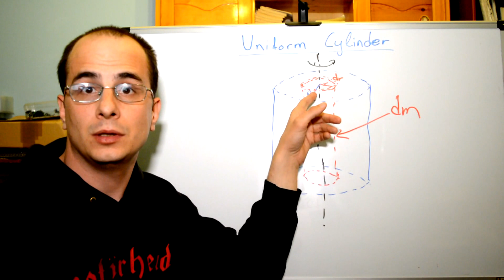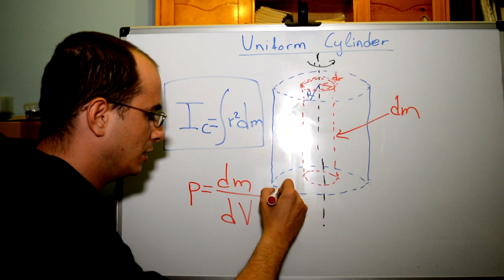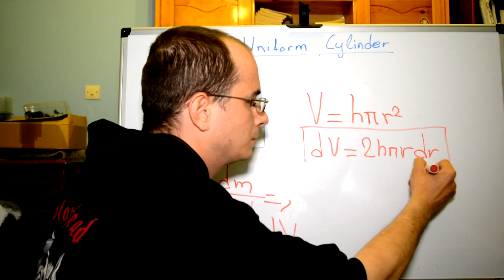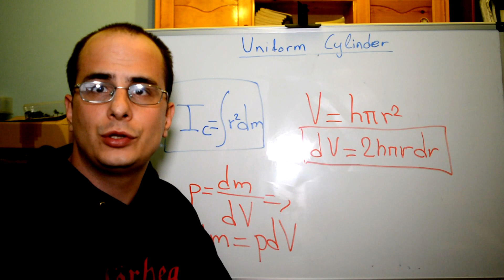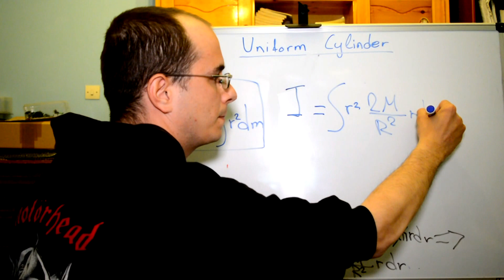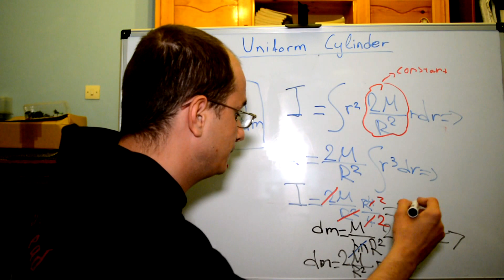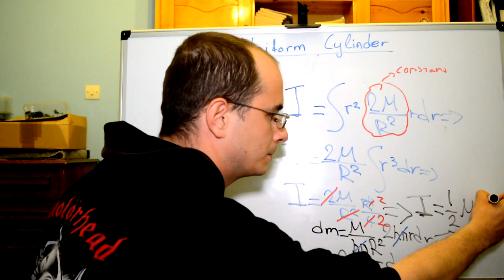Moment Of Inertia of a uniform Cylinder | Exercise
In this video exercise we will find together the moment of inertia of a uniform cylinder!!

You can watch the theory behind this exercise  in the part 9 of the classical mechanics mini series:

The Differential cylinder crust: 01:56
We consider as a differential mass a cylindrical crust with radius r differential width dr and height h

Finding the equation for the differential mass: 02:12

The first step is to find the equation for the differential cylindrical crust.
First of all we know that the density of a rigid object is the differential mass  divided by the differential volume. So the differential mass is the product of the density and the differential volyme of the cylindrical crust

 Finding the Differential volume equation: 03:23

We know that the volume of a cylinder is the product of it’s height it’s, radius squared and the constant pi
We differentiate this equation and now we have the differential volume equation.

Finding the equation using that the rod is uniform: 04:17

Due to uniformity of the cylinder it’s density is the same in the whole object so in every part of the body the density equals to it’s whole Mass divided by it’s total volume.

Finding the Moment of inertia of a uniform cylinder: 05:51
Using the differential mass equation and density equation in the moment of inertia formula solving the integral and finding the equation for moment of inertia of a uniform cylinder